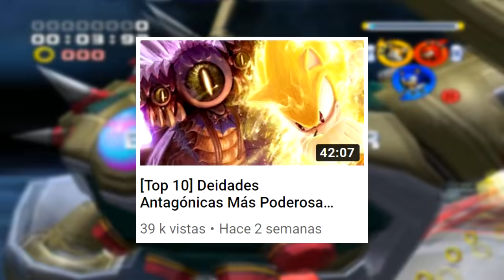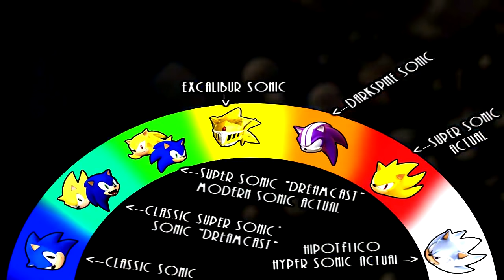[Top 10] Los Mechas Más Poderosos del Dr. Ivo "Eggman" Robotnik | Ryuko Shion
Si les gusto, por favor dejen su like y compartanlo!
Me ayudaría muchísimo.